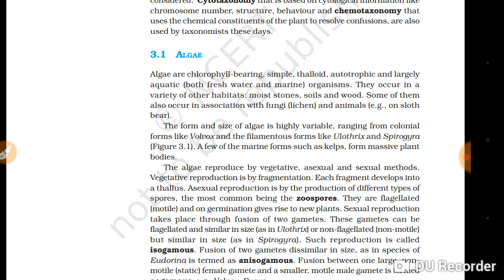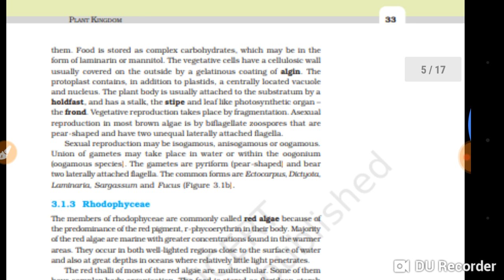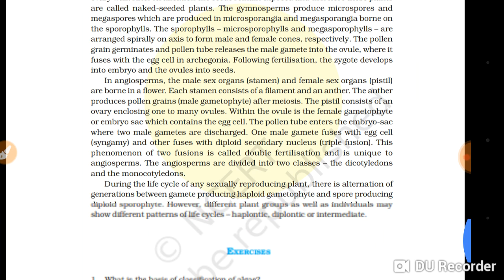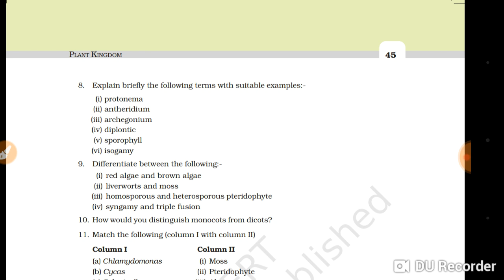plant kingdom Biology Class 11 | Chapter 3 Most Important Question CBSE NCERT KVS ICSE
1. Class 11 Biology Chapter 3
2. Most Important Question Of Biology Class 11
3. Some Basic Concept Of Biology
4. Full Chapter Class 11 Chapter 3
5. CBSE Class 11 Chapter 3 Biology

Keep Support Keep Share

ThankYou (Meaty Education)

1. Class 11 Biology Chapter 3
2. Most Important Question Of Biology Class 11
3. Some Basic Concept Of Biology
4. Full Chapter Class 11 Chapter 3
5. CBSE Class 11 Chapter 3 Biology

ThankYou (Meaty Education)